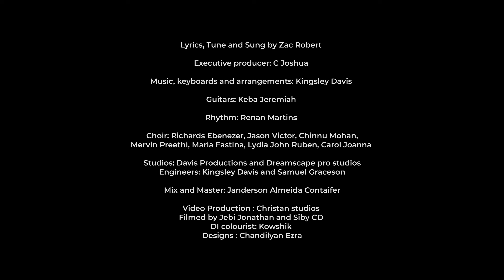ORU SANTHATHI | Zac Robert | New Tamil Christian Song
Lyrics tune composed by Pr.Zac Robert
Enn naatkalmudiyumvarai song composed by Eva. Jeeva.

ஒரு சந்ததி அவரைச் சேவிக்கும்; தலைமுறை தலைமுறையாக அது ஆண்டவருடைய சந்ததி என்னப்படும்.

ஒரு சந்ததி ஆண்டவரை சேவிக்கும்
தலைமுறை தலைமுறையாய் அவர் சந்ததி எனப்படும் – 2

அர்ப்பணிக்கிறோம் முழு குடும்பமாக
நானும் என் பிள்ளைகளும் உந்தனின் சேவைக்காக – 2

ஒருமானதாய் ஒற்றுமையை ஒன்றாக ஓடிடுவோம்
உண்மையும் உத்தமமாய் உம் ஊழியம் செய்திடுவோம் – 2

A generation will serve God
It will be known as His generation

We surrender as a whole family
Me and my children for your service.

In oneness and  with  Unity we run together.
As good and faithful  servants we will serve you.

Music, keyboards and arrangements: Kingsley Davis
Guitars: Keba Jeremiah
Rhythm: Renan Martins
Choir: Richards Ebenezer, Jason Victor, Chinnu Mohan, Mervin Preethi, Maria Fastina, Lydia John Ruben, Carol Joanna
Studios: Davis Productions and Dreamscape pro studios
Audio Engineers: Kingsley Davis and Samuel Graceson
Mix and master: Janderson Almeida Contaifer
Vocals recorded by Samuel Graceson @dreamscapePro studios, Madurai

Directed and Filmed by : Jebi Jonathan
Assisted & Stills by Siby CD
CHRISTAN STUDIOS
DI Colourist - Kowshik
Focus puller - Hari

Video featuring
piano - kingsly davis
Drums - Jeffrey Caleb
Lead Guitar - johny
Bass -  chelin Dev

Video shooting @THE JUBILEE CHAPEL AMERICAN COLLEGE

Dr.M.Davamani Christober, Principal &Secretary
American College
Madurai.

Rev.J.John Jeya Kamaraj
Chaplin
American College
Madurai

Special thanks
Eva. Jeeva
Praiselyn Zac
Prabhu & Prisci
HTower youth girls
C Benita
Malarvizhli
Cecil Samuel
Calvin
Bible College Students
Hari